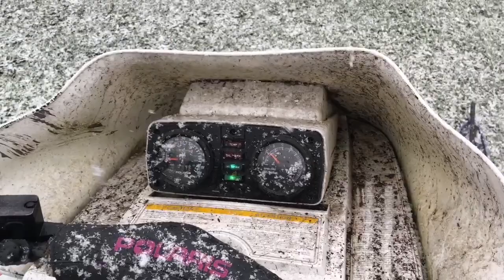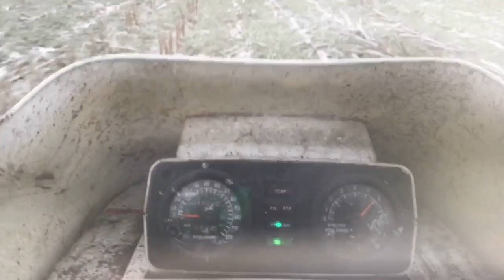'94 Polaris 600XCR